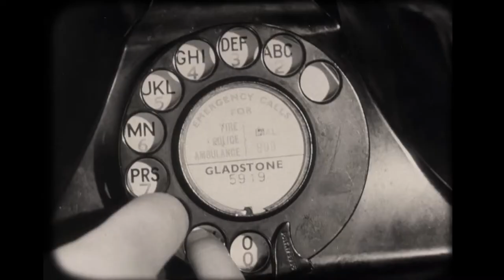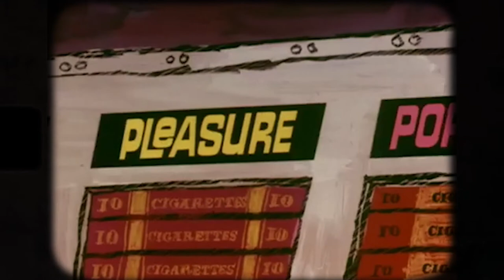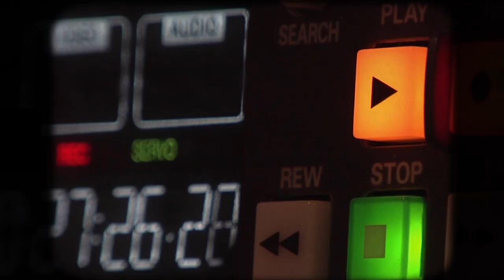How wild are British Info videos?!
For 75 years The COI created a wide range of info videos for the British Public, ranging from drama, comedy, animation, documentary and horror.
I take a look back at some of the highlights.

00:00 Intro
00:44 Documentary
03:11 Drama
07:09 Animation
08:58 Horror
12:12 Outro

If you're interested in exploring and theorising the interesting and unusual with me, then you'll love the other videos on my channel.